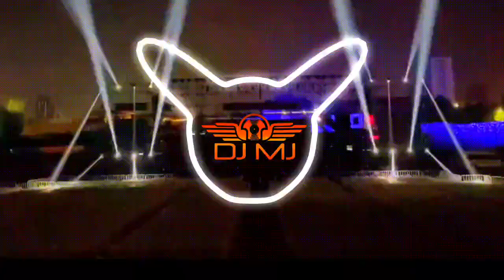Note Chapan Ki Machine 0.2 [Special Troll] Edm Bass Mix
SONG LINK 🔗🔗🔗